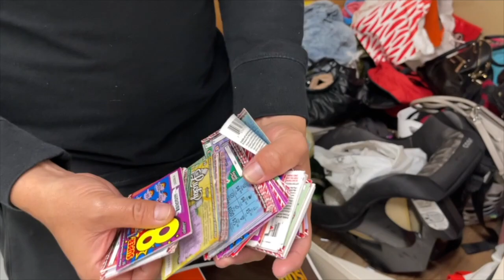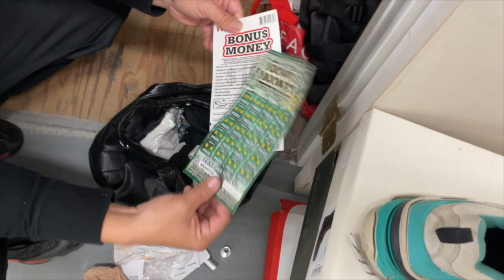Con solo $210 🤑DOLARES Louis Vuitton, Balenciaga, gucci y mas